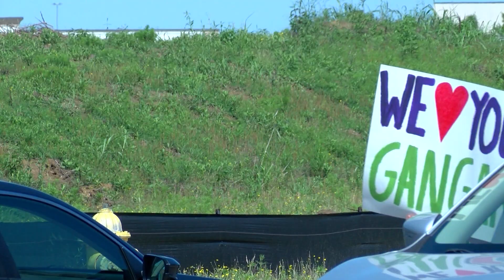Seniors treated with family clad Mardi Gras parade